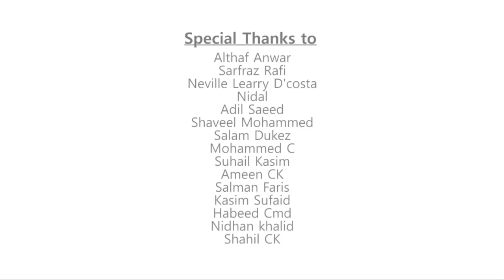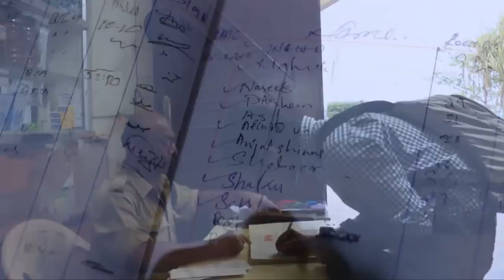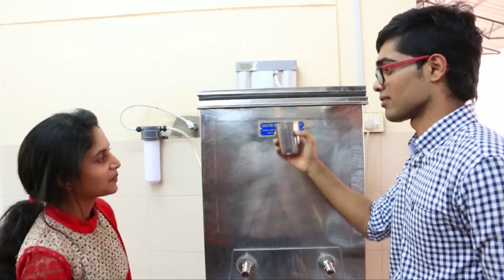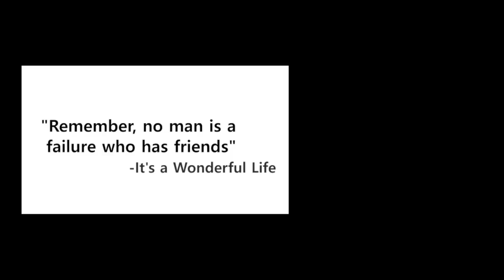Mithra - Best Malayalam short film - Revelations 2K15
Mithra - A short film about true FRIENDSHIP . The project has been completed with in four days, And the movie has been awarded as the best short film of revelations 2K15
song courtesy : music mojo Stephen Devasy ft.Sooraj (poove)

       "This film is dedicated to all our friends "